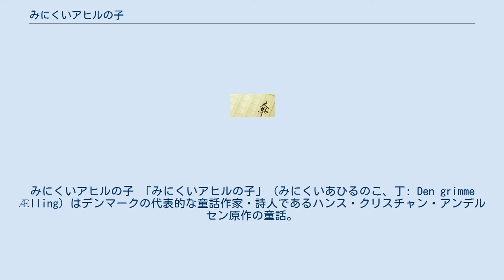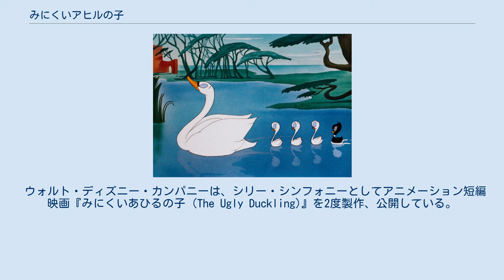みにくいアヒルの子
みにくいアヒルの子 「みにくいアヒルの子」（みにくいあひるのこ、丁: Den grimme Ælling）はデンマークの代表的な童話作家・詩人であるハンス・クリスチャン・アンデルセン原作の童話。
1843年発表。
 アヒルの群の中で、他のアヒルと異なった姿のひなが生まれた。
アヒルの親は、七面鳥のひなかもしれないと思う。
周りのアヒルから、あまりに辛く当たられることに耐えられなくなったひな鳥は家族の元から逃げ出すが、他の群れでもやはり醜いといじめられながら一冬を過ごす。
生きることに疲れ切ったひな鳥は、殺してもらおうと白鳥の住む水地に行く。
しかし、白鳥たちの意外な反応にひな鳥は水面に映る自分の姿を見る。
いつの間にか大人になっていたひな鳥は、自分がアヒルではなく美しい白鳥であったことに気付くと、それまでの悲しみから解放される。
 ウォルト・ディズニー・カンパニーは、シリー・シンフォニーとしてアニメーション短編映画『みにくいあひるの子 (The Ugly Duckling)』を2度製作、公開している。
 ディズニーの童話では、ひなの状態で実の家族である白鳥の母子に見つけだされ、保護されている。
 学研映画によって人形アニメーション化され、1970年8月1日公開の「東宝チャンピオンまつり」内で上映された。
カラー、スタンダード、21分。